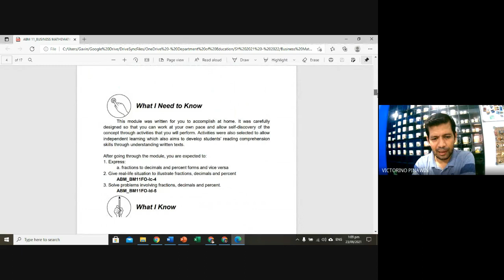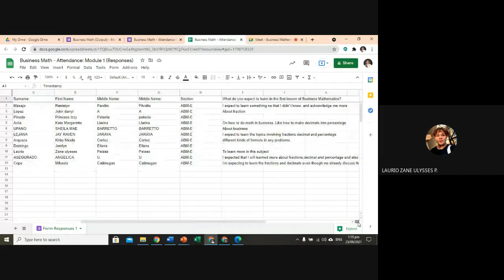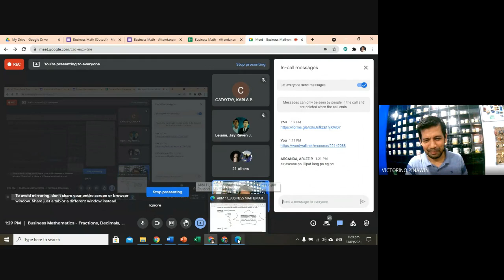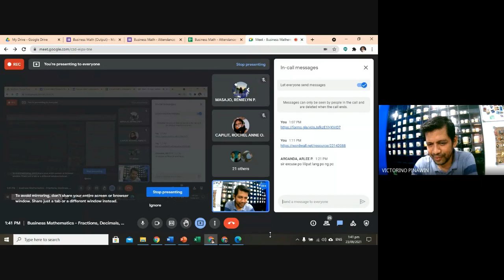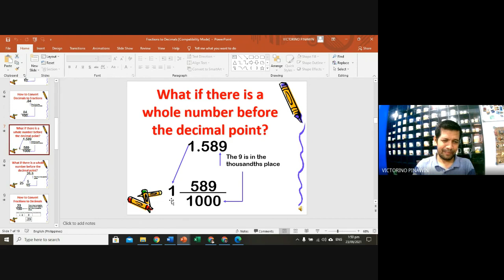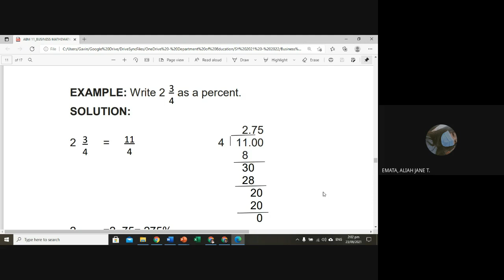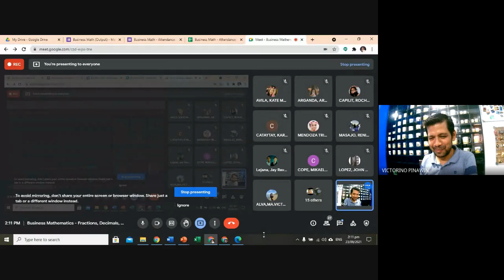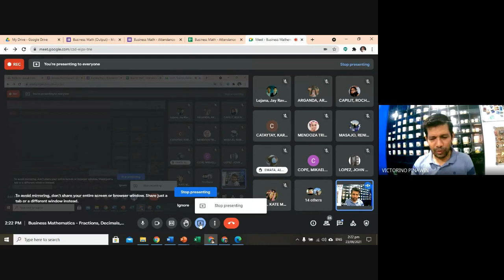Business Mathematics - Fractions, Decimals, and Percentage